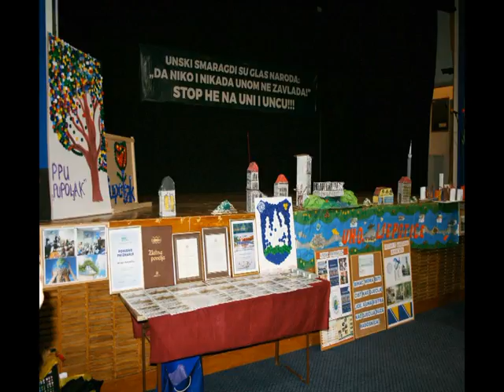UNSKI SMARAGDI I DJECA VRTIĆA SVOM GRADU BIHAĆU ZA 757. ROĐENDAN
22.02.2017.- Svečani prijem djece vrtića Grada Bihaća u Unske smaragde, povodom Dana Grada Bihaća i Svjetskoga Dana ekologije. Manifestaciju organizovali Unski smaragdi/DEP/ , u suradnji sa Kulturnim centrom – Grad Bihać, JU „Dječiji vrtić – Bihać, „Bosna seme“- obrazovne institucije: Dječiji vrtić „Pupoljak“,uz podršku Pedagoškog zavoda USK, Nacionalnog parka „Una“ i osnovnih škola – Grad Bihać.
    (U podlozi pjeva Muhamed Liha)